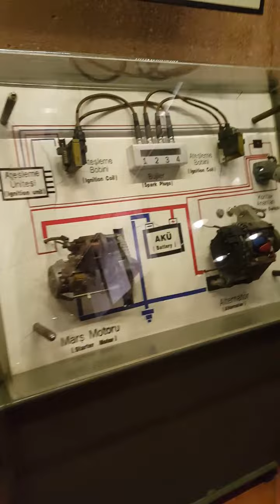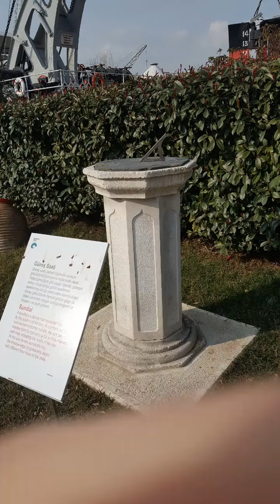RAHMİ KOÇ MÜZESİ